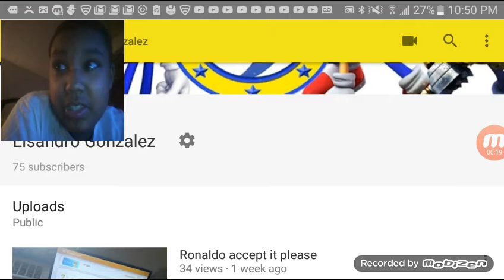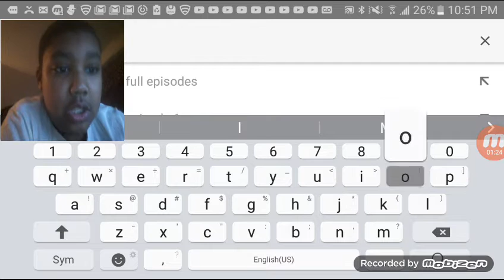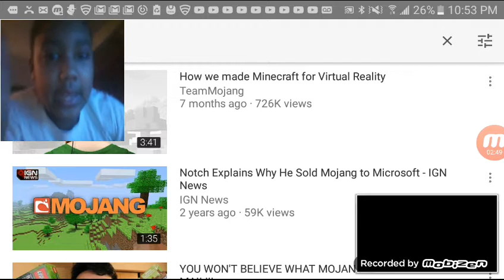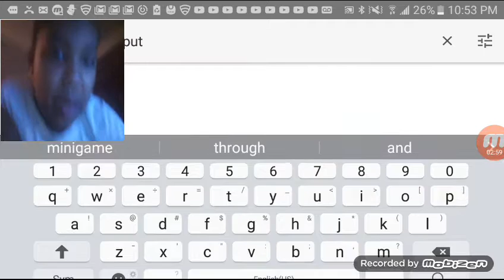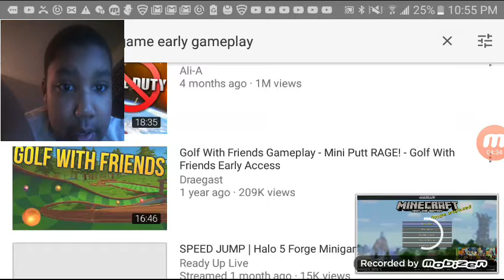New minecraft minigame glide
Guys wish me luck on the state test tomorrow and sub to
Alex and Garrett gaming channel
Theawesomegamer20
Pokebren
Thebowserjrfan